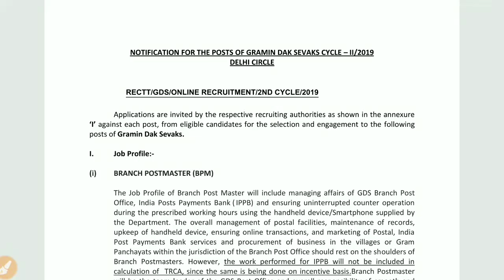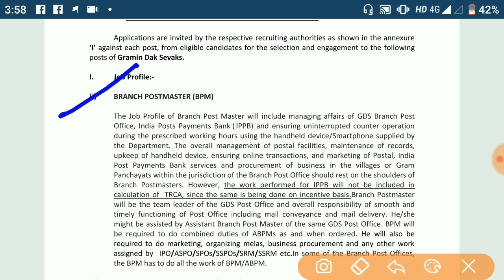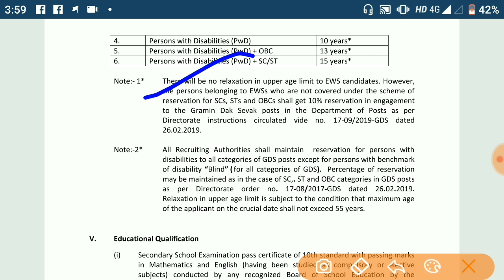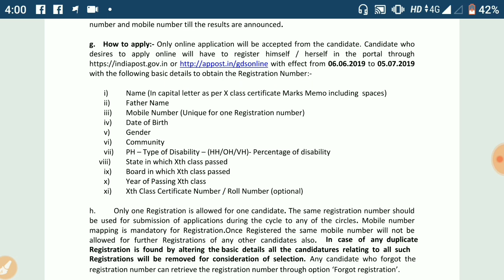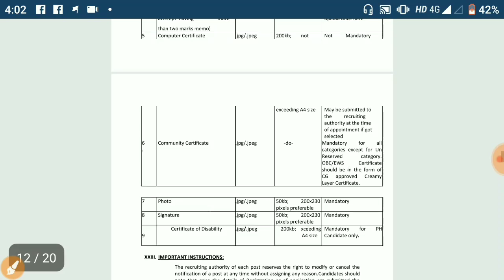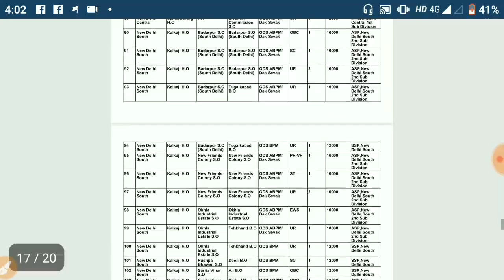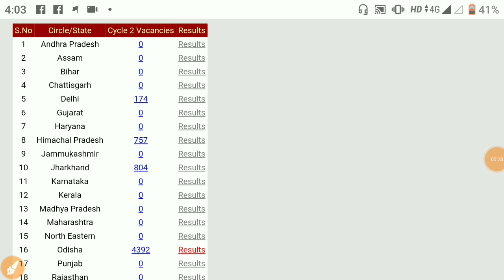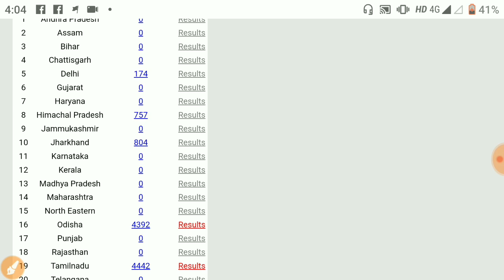indian post office recruitment 2019 : 1750 पद खाली पोस्टमैन और मैलगार्ड भर्ती 2019 | All India job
,indian post office recruitment 2019 Jharkhand,indian post office recruitment 2019 Delhi,indian post office recruitment 2019 Himachal Pradesh,indian post office recruitment 2019 news, Post office job 2019 , postman bahali 2019,new job in 2019,